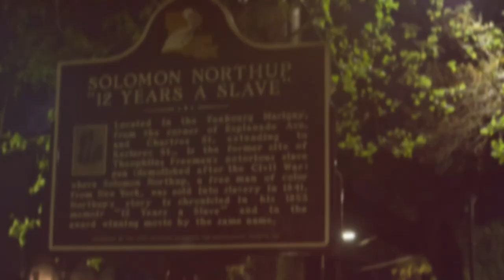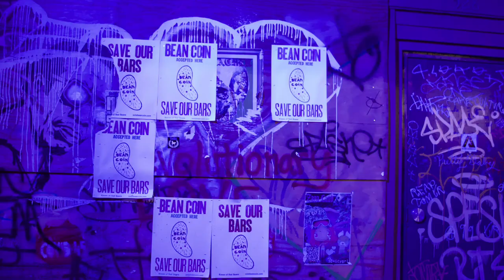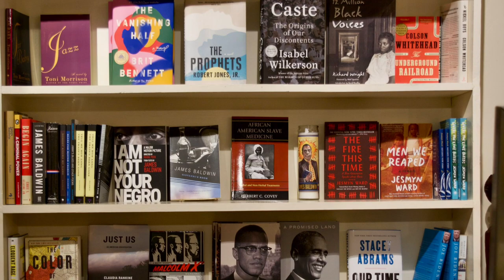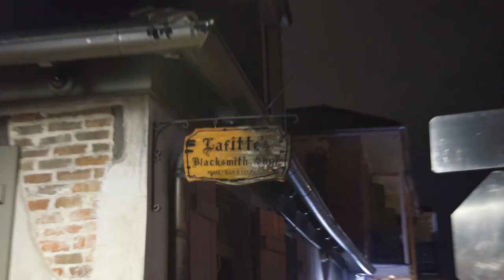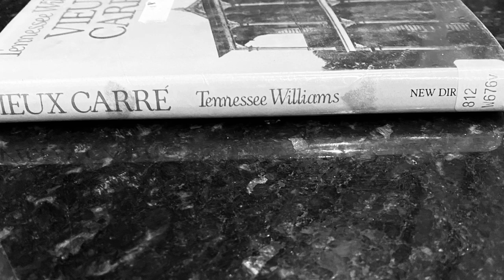Exploring New Orleans' Most Iconic Neighborhoods for Stunning Photos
Living in New Orleans will make you realize that this isn't an American city but a city of its own that happens to be in America. Oh, how I miss her.

New Orleans  is a consolidated city-parish located along the Mississippi River in the southeastern region of the U.S. state of Louisiana. With a population of 383,997 according to the 2020 U.S. census, it is the most populous city in Louisiana, third most populous city in the Deep South, and the twelfth-most populous city in the southeastern United States. Serving as a major port, New Orleans is considered an economic and commercial hub for the broader Gulf Coast region of the United States. New Orleans is also a region of French Louisiana, along with the Cajun Country.

New Orleans is world-renowned for its distinctive music, Creole cuisine, unique dialects, and its annual celebrations and festivals, most notably Mardi Gras. The historic heart of the city is the French Quarter, known for its French and Spanish Creole architecture and vibrant nightlife along Bourbon Street. The city has been described as the "most unique" in the United States, owing in large part to its cross-cultural and multilingual heritage. Additionally, New Orleans has increasingly been known as "Hollywood South" due to its prominent role in the film industry and in pop culture.